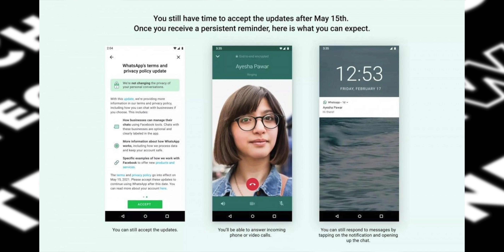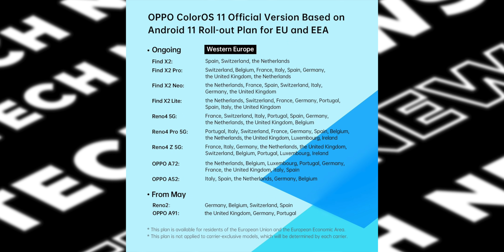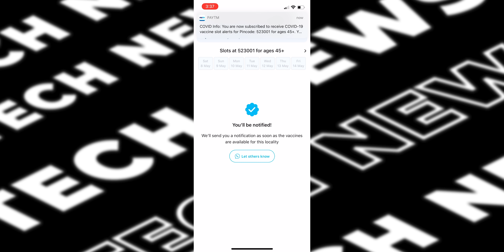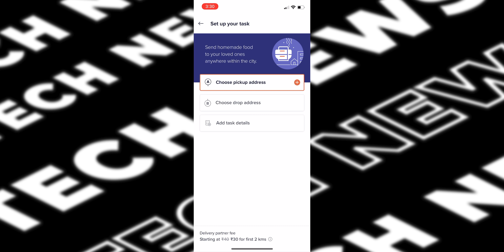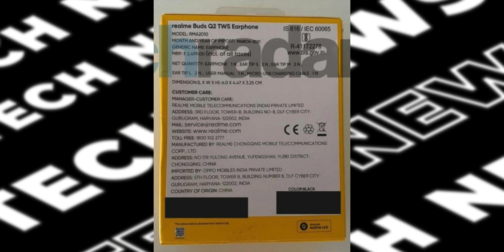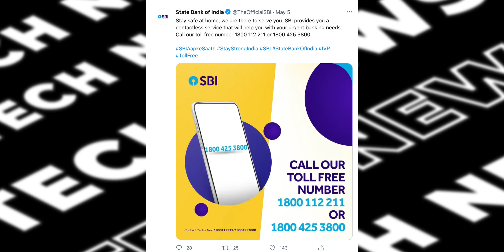Technews 1069 || Swiggy Care Corner, Redmi Note 10S, Netflix N Plus, WhatsApp, BGMI Etc...